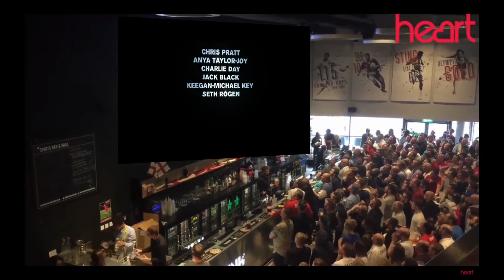Nintendo fans hearing the Mario movie voices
I am gonna say it, the voices are NOT that bad.